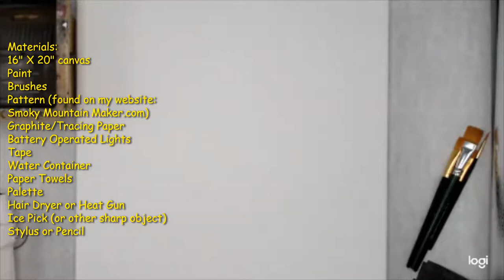How to Paint a Snowman and add lights!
How to paint a snowman on canvas and insert lights into the canvas. You can find a pattern at SmokyMountainMaker.com